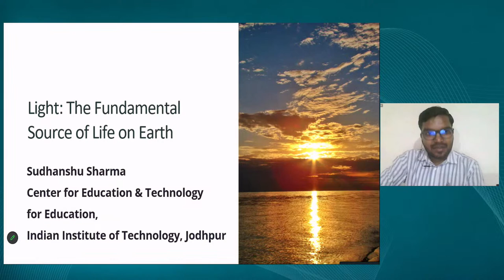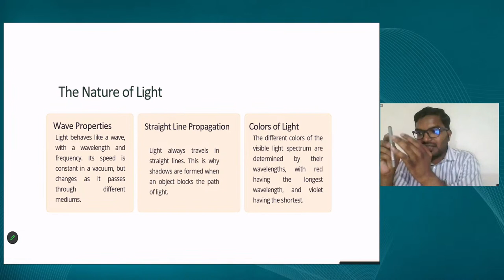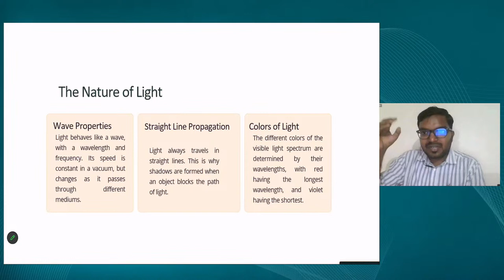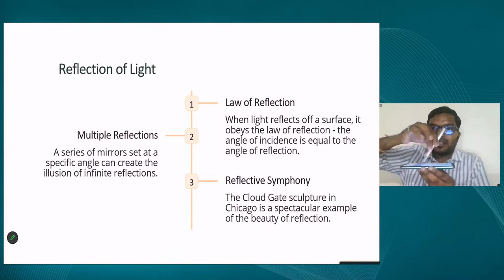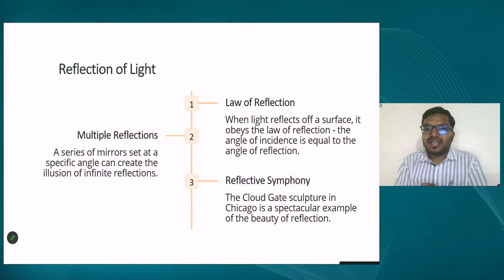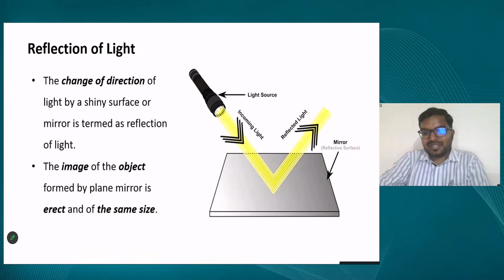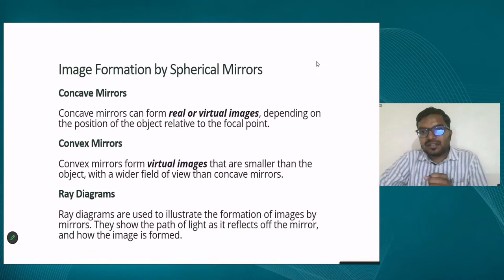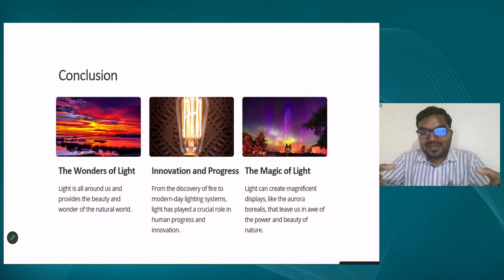Live Interaction on PMeVIDYA : Light: The Fundamental Source of Life on Earth Subject: Science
Light: The Fundamental Source of Life on Earth
Subject: Science Class: VII

Sahyog Session
Mon-Fri                                             5-5.30pm

The programs can be viewed on:
1. DD Free dish channel #2022 to 2033 ( PM eVidya  Class 1 to  PM eVidya Class 12)
2. Zee Dish TV Channel #950
3. Jio TV App
4. ‘NCERT OFFICIAL’ YouTube Channel